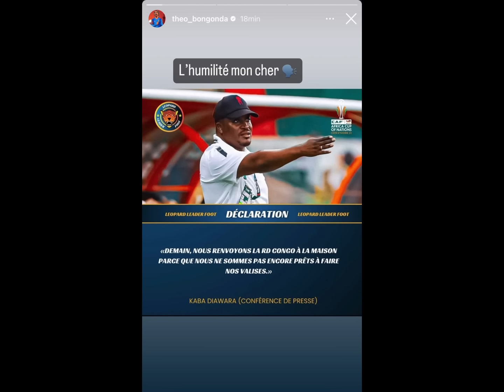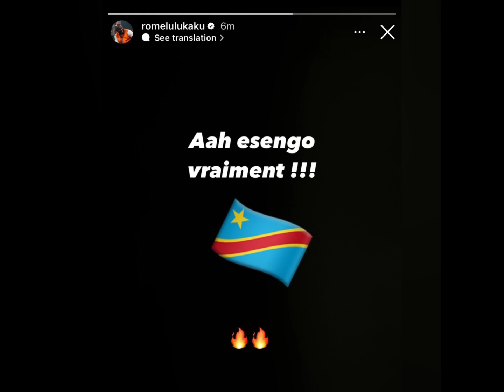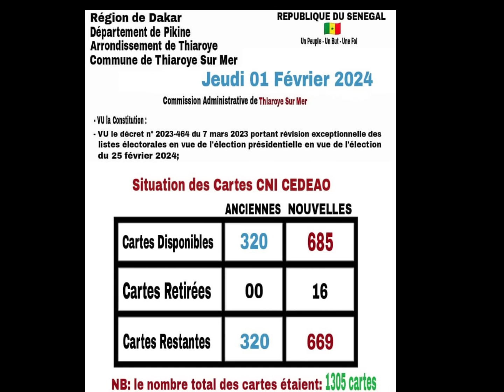🫨Incroyable! Marseille écarte Pape Gueye et l'accuse! (La Provence), (Le Marseillais)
Essaie le logiciel de montage vidéo gratuit CapCut pour créer des vidéos !